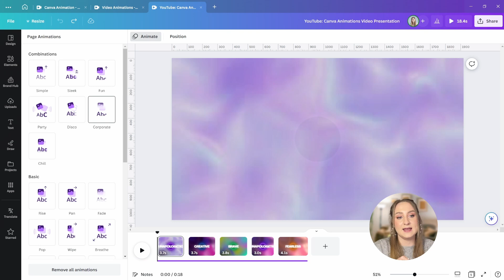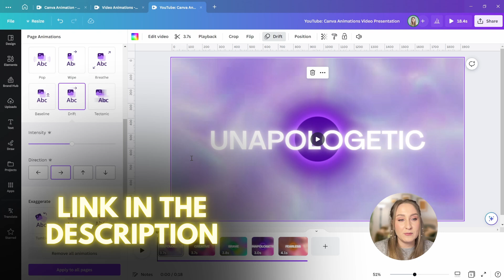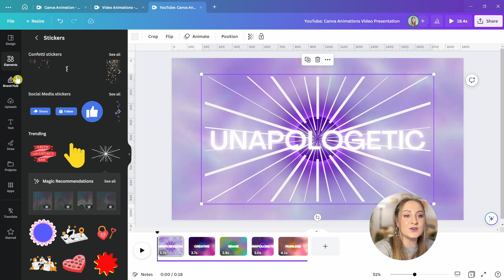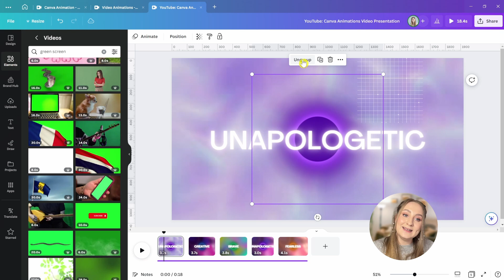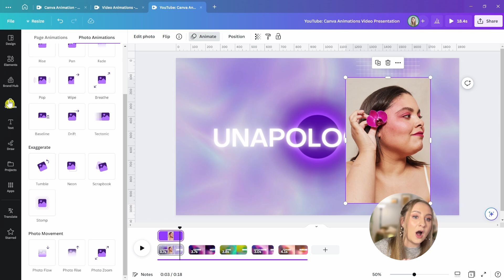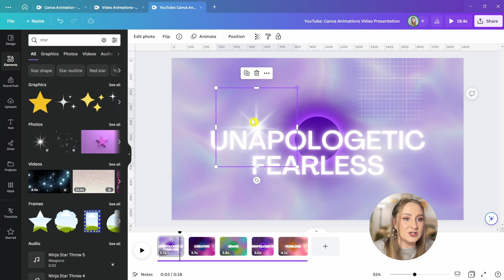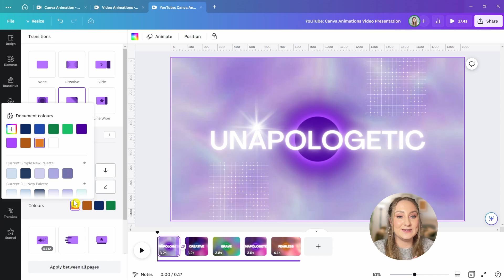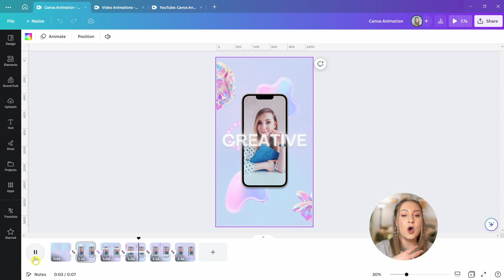Master Canva Animations in No Time - Here's How! (Canva Tutorial 2023)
Ready to take your Canva game to the next level? If so, you're in the right place! In this Canva tutorial, I'm going to show you how to master Canva animations in no time. Trust me, it's easier than you think! We'll cover everything from basic animations to more complex ones that will make your designs stand out from the crowd. By the end of this tutorial, you'll be able to create professional-quality animations that will impress your audience and help you achieve your design goals. So, if you're ready to become a Canva animation pro, grab a cup of tea and let's create something fun together!

⏳ TIMESTAMPS:
00:00 - Intro
00:44 - Animating Pages
04:07 - Animating Individual Elements
10:53 - Create an Animation
12:24 - Transitions

WHO I AM: I'm Natalia, a content marketing strategist living in Edinburgh, Scotland. I create videos around marketing, productivity and optimization of your content creation process.

GET IN TOUCH: I’d love to hear from you, if you feel like chatting! Can’t wait to connect with you! 🥰